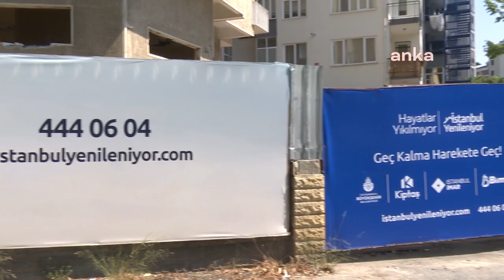İBB İŞTİRAKLERİNİN 'İSTANBUL YENİLENİYOR' PLATFORMUNA 5 BİNİN ÜZERİNDE BAŞVURU ALINDI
İstanbul Büyükşehir Belediyesi (İBB) Şehircilik Grubu şirketleri KİPTAŞ, İstanbul İmar AŞ ve BİMTAŞ tarafından kurulan "İstanbul Yenileniyor" platformu kapsamında riskli tek binaların dönüşümü başladı. Deprem riski altındaki konutlarını yenilemek isteyen İstanbulluların ulaştığı platforma 5 binin üzerinde başvuru alındı.

İBB tarafından kurulan “İstanbul Yenileniyor” platformu kapsamında riskli yapılar tek tek yenilenmeye başlıyor. Platforma başvuran Kadıköy Kozyatağı Mahallesi’ndeki Özden Apartmanı’nın yıkımı önceki gün gerçekleşti. Yıkılan binanın yerine depreme dayanıklı, sağlıklı yeni konut inşa edilecek. Platform ile kâr amacı güdülmeden sadece inşaat maliyetine dönüşüm sağlanıyor.

Özden Apartmanı sakinleri de binalarını yenilemek için 12 Aralık 2021’de platformun internet sitesi üzerinden tek yapı başvurusu yaptı. Hak sahiplerinin talepleri dinlendi, proje hazırlandı. 24 Şubat 2022’de hak sahipleri ile sözleşme imzalanmaya başlandı. 28 Nisan 2022’de hak sahiplerinin tamamıyla uzlaşıldı ve tahliye işlemlerine başlandı. Riskli yapı ilan edilen ve tahliye süreci tamamlanan Özden Apartmanı’nın yıkımına KİPTAŞ Genel Müdürü Ali Kurt da katıldı. Deprem riski altındaki bina yıkılarak yerine depreme dayanıklı bir proje inşa edilecek.